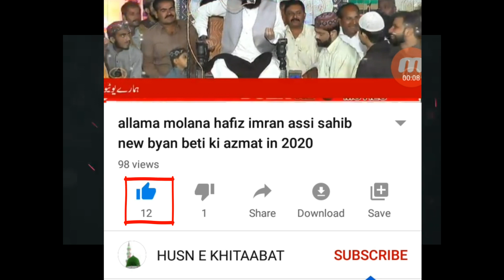peer kabir ali shah se imran assi aur nazim assi ki aakhri mulaaqat in 2020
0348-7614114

youtube channel admin
 Muhammad AbdulRehman